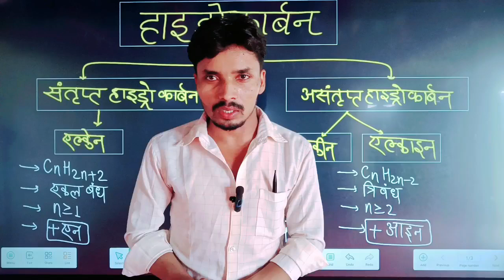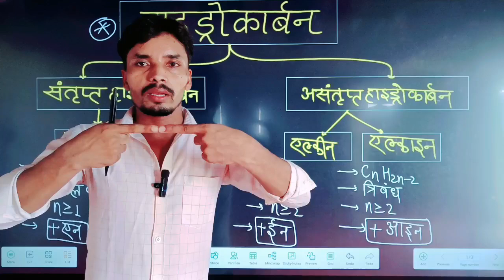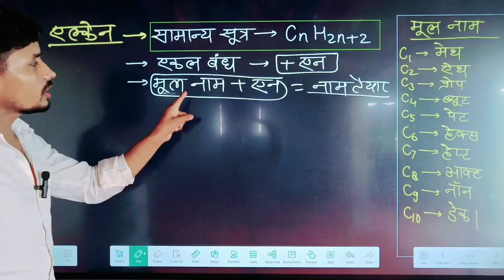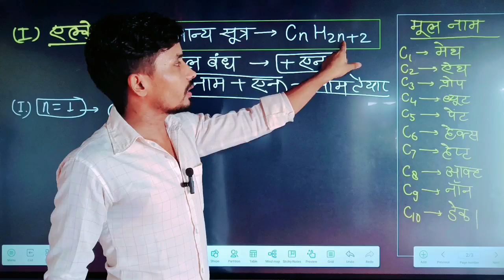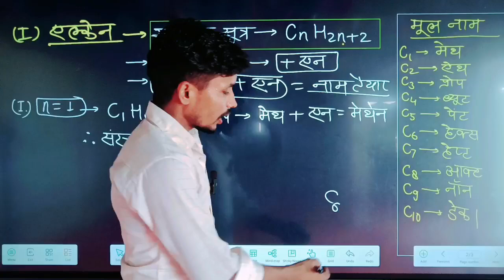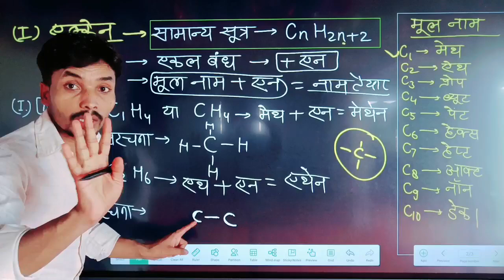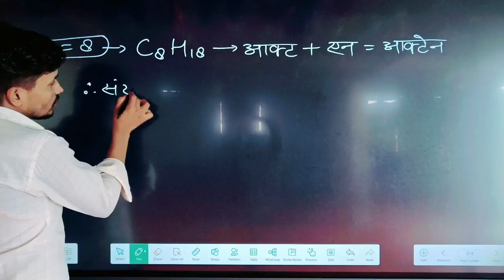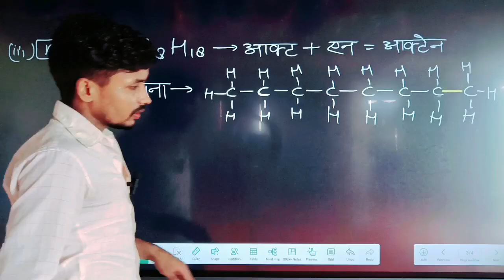हाइड्रोकार्बन क्या है? Hydrocarban kya hai? संरचना सूत्र।। Sanrachana Sutra kaise khiche।।